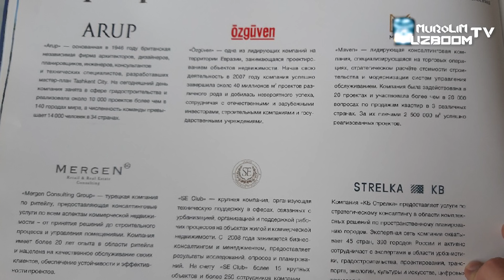БИТТА УЙ 100 000$ Tashkent city